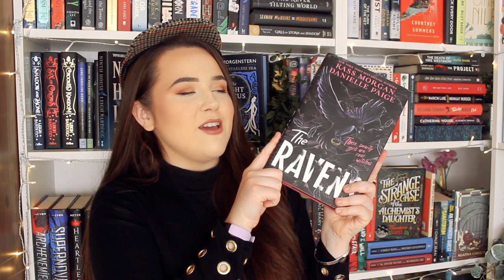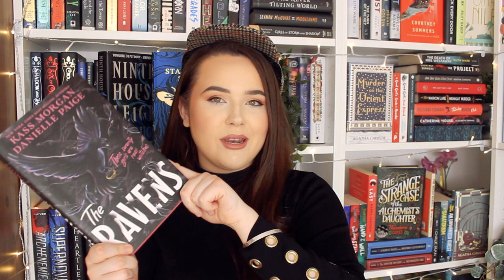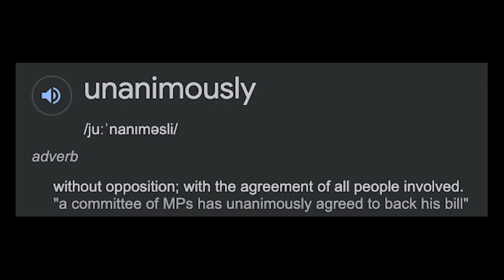TBR CLUEDO PICKS WHAT I READ FOR CHRISTMAS 🔎december tbr - tbr cluedo ep #5 🔎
let's find out what i'm going to be reading in december and over the christmas period!!

1. A new to me author
2. A series I’m partway through
3. Start a new series
4. A book I’ve bought because of a booktuber
5. Something with blue on the cover
6. Something with white on the cover
7. Something with red on the cover
8. A 2021 release
9. Under 6000 ratings on Goodreads
10. A gifted book
11. An e-book or audio book
12. A favourite author
13. A TBR veteran
15. A book that a booktuber hated
16. Four or more words in the title
17. Out of your comfort zone
18. Longest title
19. A book I’ve hauled recently
20. A title with one word
21. A title with two words
22. A title with three words
23. A book under 300 pages
24. A book over 400 pages
25. A book that matches my outfit right now
26. Something I’ve been scared to read
27. A book rated 3 stars on goodreads
28. A book you’ve never seen on Booktube
29. A book one of my cats would enjoy
30. Wild card

SUPER PROMPTS:
Dagger: Random Number generator
Magnifying Glass: Recommended by the viewer
Candlestick: phone a friend
Glasses: Scroll on Instagram till u see a book on your tbr
Wand: Themed reading vlog